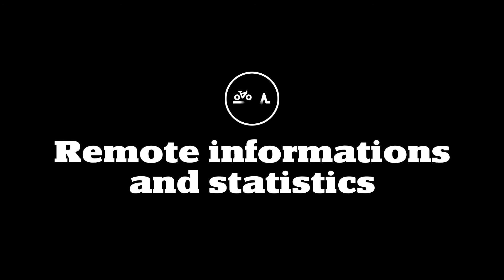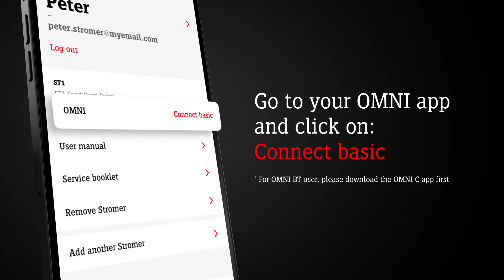110 | MyStromer OMNI Upgrade | Produktefilm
Wir wurden von MyStromer beauftragt für ihr Elektrobike «Stromer «ST1» einen Film für das OMNI Upgrade App zu produzieren. Ziel des Films ist den Besitzern des Fahrrads das volle Potenzial der App zu zeigen und diese zum Kauf zu animieren. Die technischen Informationen für den Zuschauer verständlich aufzubereiten und diese mit ästhetischen Filmaufnahmen vom ST1 zu verbinden, waren die grössten Herausforderungen im Projekt.
Für die Umsetzung haben wir unsere Stärken im Bereich Realfilm und Animation verbunden, wodurch ein informationshaltiger jedoch trotzdem leicht verständlicher und visuell ansprechender Film entstanden ist.